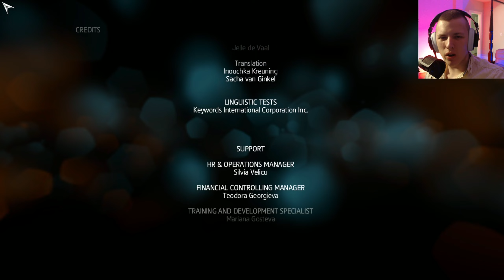Let's Play Assassins Creed; Liberation | Episode 15 Reconciliation THE END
Continuing my blind playthrough of Assassins Creed: Liberation

Liberation explores the life of a second 18th-century assassin in Colonial America who operated during the end of the French and Indian War within Louisiana, during its Spanish occupation; an Afro-French woman named Aveline de Grandpré, whose work included freeing slaves while eradicating Templar presence in New Orleans. Aveline's story encompasses a period of twelve years of her life, and takes place alongside the events of Assassin's Creed III. Much of the game takes place within the city of New Orleans and the bayou that surrounds it, though also includes locations connected to the Seven Years' War and the American Revolutionary War.